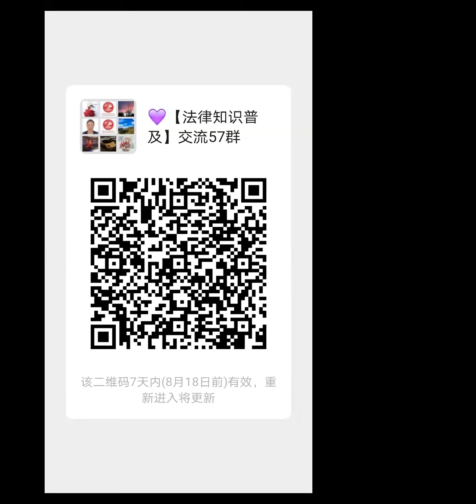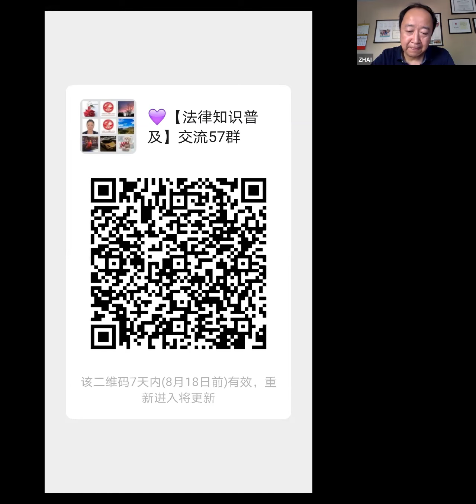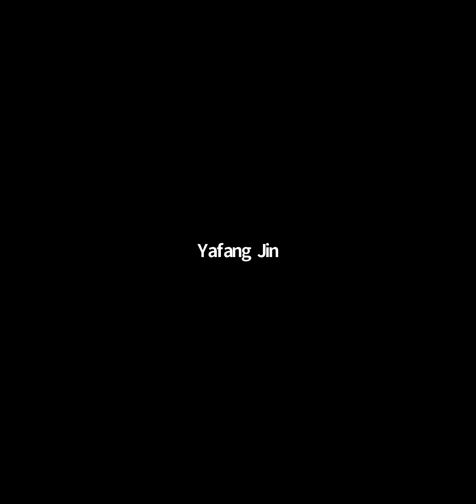法律知识讲座20200811|志愿者活动